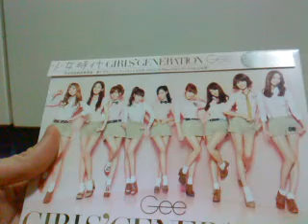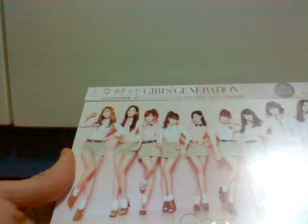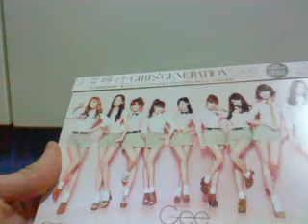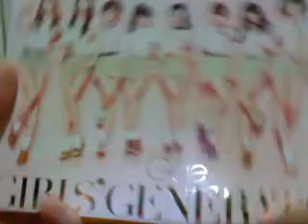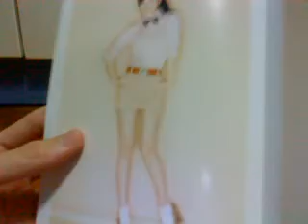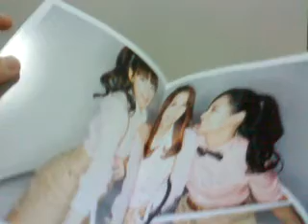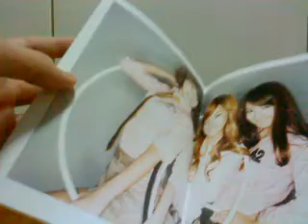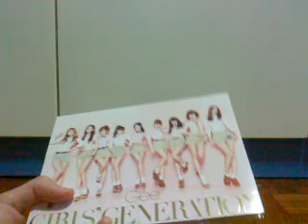SNSD Gee (Japanese Version) Limited Edition Review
Total there are 2 or 3 versions.
1-Just with CD
2-First Press Limited Edition (The one i had)
3-CD+DVD
This one is number 2 which consists of limited prints,Contents are
1.CD With 3 Audios.
2.PhotoBooklet Attached To Album
3.1 Of 9 Random Photo Cards
4.DVD With 2 MV'S